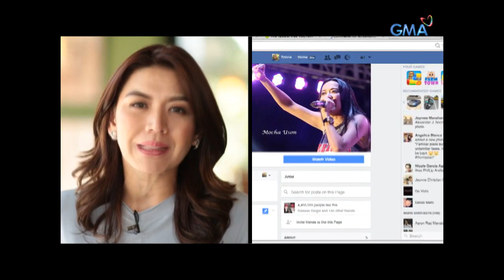Tunay na Buhay: Mocha Uson, isa na ring TV host at radio broadcaster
Bukod sa pagiging singer, dancer, at blogger, pinasok na rin ni Mocha Uson ang broadcasting kung saan mapakikinggan siya sa isang radio program at mapapanood sa isang TV show. Bakit nga ba pinasok na rin niya ang mga larangang ito?

Watch ‘Tunay na Buhay’ Wednesdays at 11:35 PM on GMA Network, hosted by Rhea Santos.